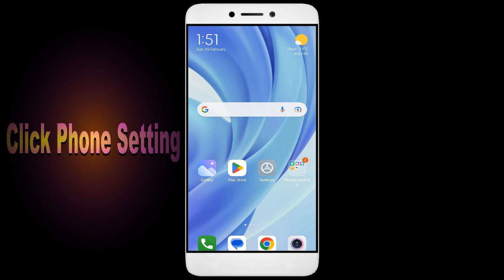How To Fix Unfortunately, Project Makeover App has stopped | Keeps Crashing Problem in Android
How To Fix Unfortunately, Project Makeover App has stopped | Keeps Crashing Problem in Android | Not Open

In this video, I'm going to show you how to fix Project Makeover apps not working. If you're having trouble with your Project Makeover app, then this video is for you!

Project Makeover is a sport that's growing in Project Makeoverity all over the world, and with that comes the need for Project Makeover apps. Whether you're in a Project Makeover or just interested in the sport, this video will show you how to fix your Project Makeover apps so you can play!

Fix Project Makeover not open problem,
How to fix Project Makeover all problems solve,
How to fix Project Makeover not working problem in android phone,
How to fix Project Makeover app not open problem in android phone,
Fix Project Makeover not working in android,
Project Makeover all problems solve,
Project Makeover not responding,
How to fix Project Makeover keeps stopping error in android mobile,
How to Fix Project Makeover App Black Screen Error Problem Solve in Android & Ios
How to Fix Project Makeover App Loading Problem in Android
How to Fix Project Makeover App Loading Problem in IOS
How to Fix Something Went Wrong and the Service Failed to Start Error in Project Makeover App.
How To Fix Unfortunately Project Makeover App Has Stopped Error Problem in Android Phone.
How to Fix Solve Project Makeover App Not Working | Not Opening | Not Open | Loading Solve Problem in Android & Ios
Project Makeover not working,
why Project Makeover is not working in my phone,
Project Makeover match not starting,
Project Makeover not starting,
Project Makeover failed to load server list,